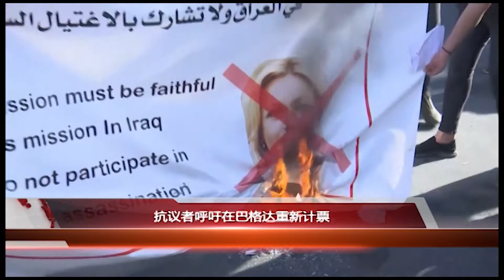11月8日起，接种疫苗的外国游客可以进入美国、2021 国际时尚旅游小姐大赛 洛杉矶分赛区正式启动10/19/2021美国城市卫视新闻